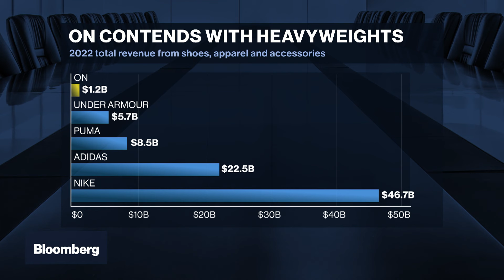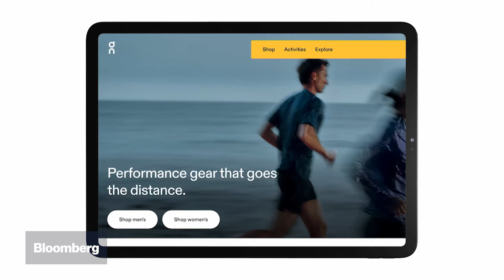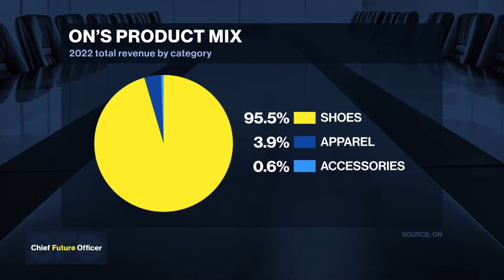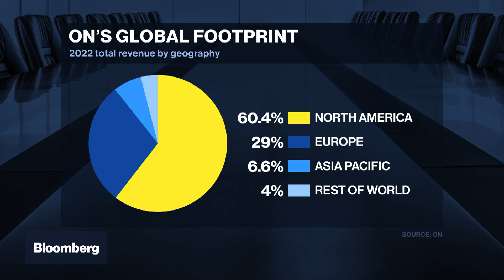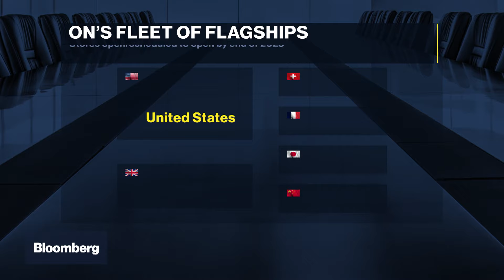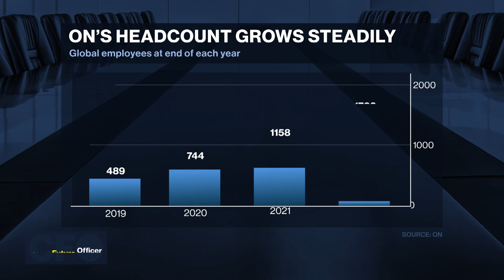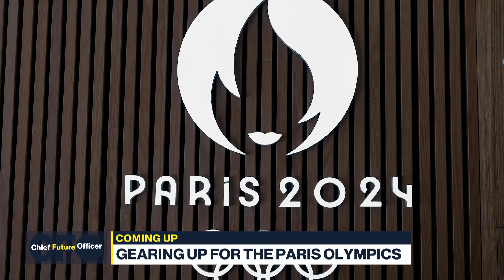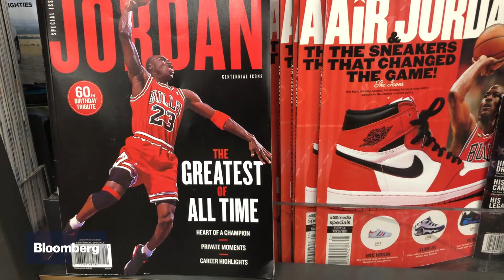Chief Future Officer: Martin Hoffmann, On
Chief Financial Officers now play a critical role in shaping corporate strategy and positioning organizations to meet future challenges. Bloomberg's monthly program, Chief Future Officer, profiles these leaders and explores the impact they're making on their companies and industries. This episode profiles Martin Hoffmann, who holds two leadership positions at the Swiss athletic footwear and apparel company On -- serving as both CFO and Co-CEO. He tells Anna Edwards how On is poised to continue its growth with an increased focus on apparel, raising its profile in tennis, and expanding its portfolio of flagship stores.